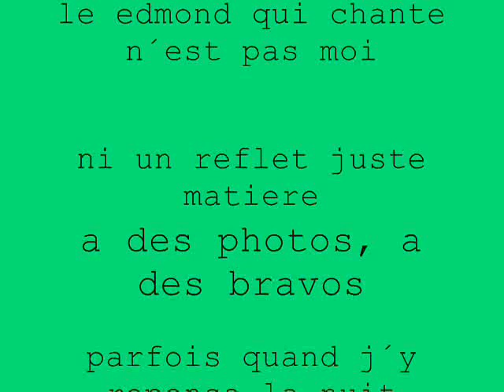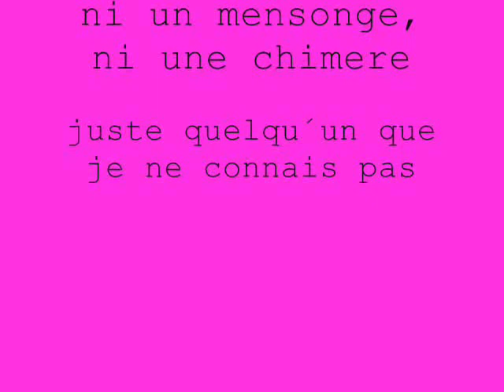edmond - l´ imposteur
short video mv from edmond (edoprod 2006) extract from edovideoweb01